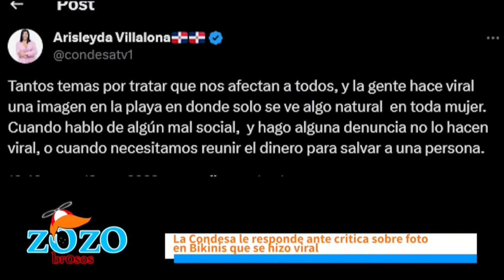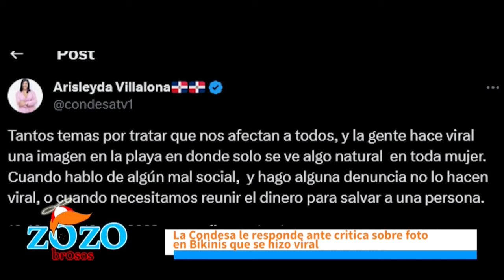La Condesa dio una buena respuesta a los que la critican por sus fotos en bikini dice Kamila Merejo